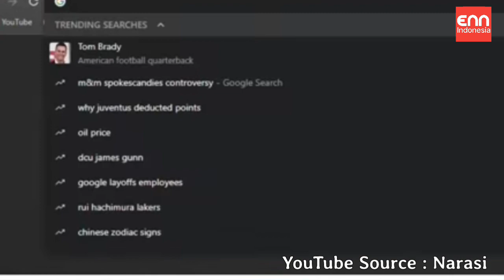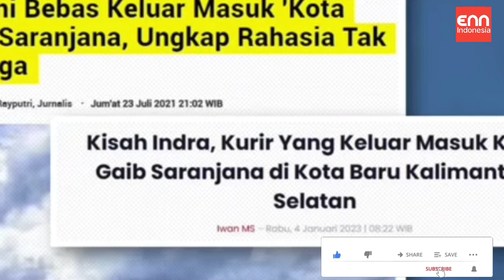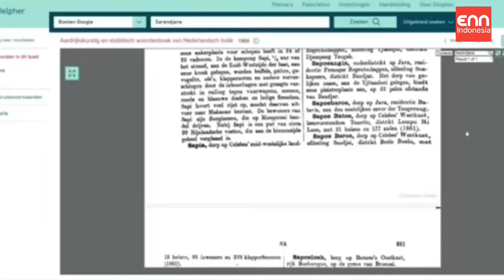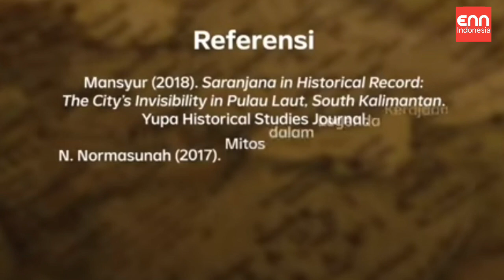FAKTA SARANJANA KOTA TAK KASAT MATA DI PULAU KALIMANTAN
Kota Saranjana sudah melegenda bagi masyarakat Kalimantan. Disebut-sebut lokasinya berada di sebuah bukit kecil yang terletak di Desa Oka-Oka, Kecamatan Pulau Laut Kelautan, Kabupaten Kotabaru, Kalimantan Selatan. Bukit yang berbatasan langsung dengan laut ini sangat indah dan sebenarnya cocok dijadikan destinasi wisata. Namun, tempat ini justru lebih dikenal karena keangkerannya oleh penduduk sekitar.

Konon, menurut penduduk Kotabaru, pulau ini dihuni oleh banyak makhluk halus atau jin. Mereka membangun sebuah kota tak kasat mata yang disebut Saranjana. Menurut warga Kotabaru, Saranjanan ini benar-benar ada. Tapi hanya mereka yang " terpilih" dan memiliki kemampuan lebih saja yang bisa melihat keberadaan kota tersebut.

Menurut informasi yang beredar, banyak kejadian yang sulit dicerna nalar terjadi di sana. Banyak wisatawan yang mengaku dari kejauhan melihat aktivitas manusia di tengah-tengah gedung pencakar langit di Kota Saranjana. Tapi begitu didekati, pemandangan berganti menjadi gunung yang langsung berbatasan dengan laut.

Rumor soal kota misterius ini menjadi semakin heboh lantaran keberadaannya tak tercatat dalam peta Indonesia. Menurut keterangan warga Kotabaru, terdapat peradaban di Kota Saranjana. Seperti kota besar pada umumnya, kota gaib ini juga memiliki jalanan yang lebar, gedung pencakar langit hingga kendaraan yang berlalu lalang.